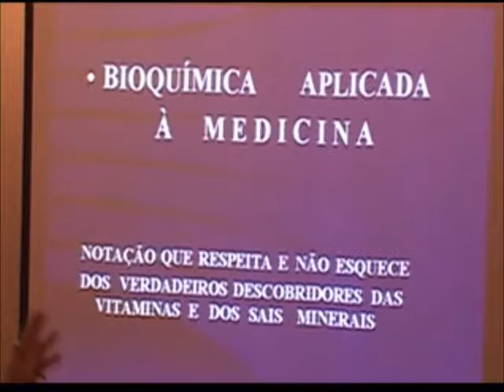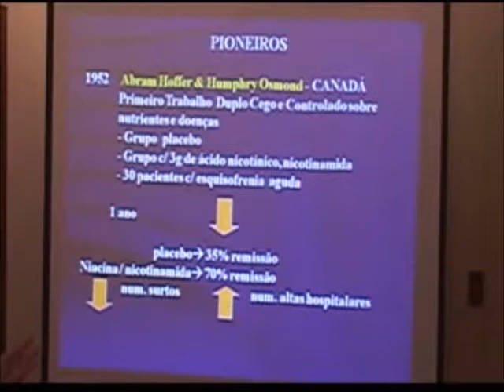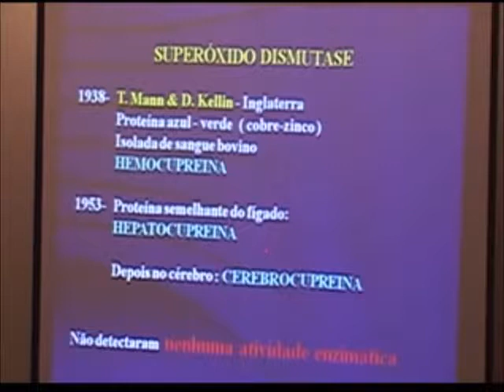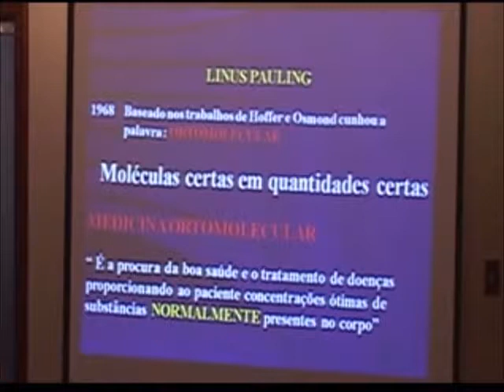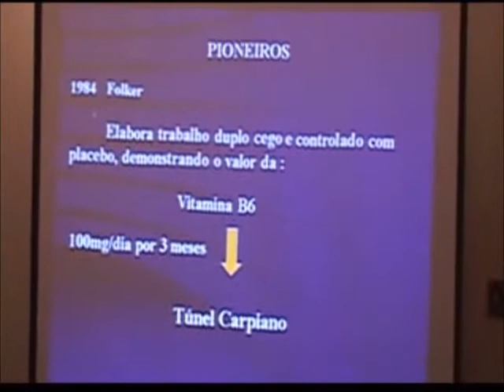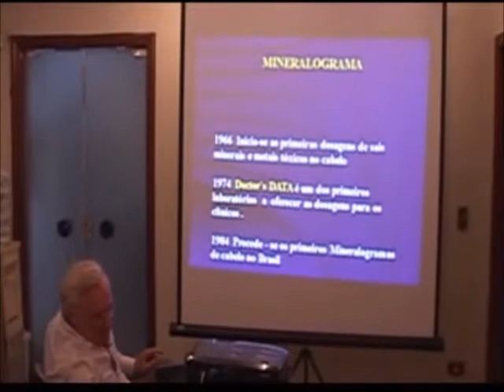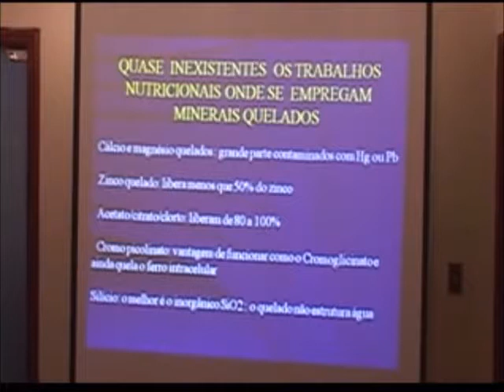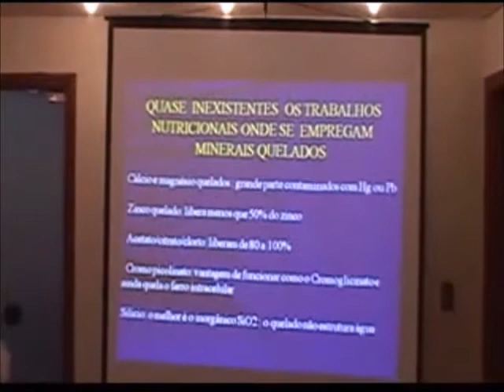Parte 1 História da Medicina Ortomolecular e Biomolecular